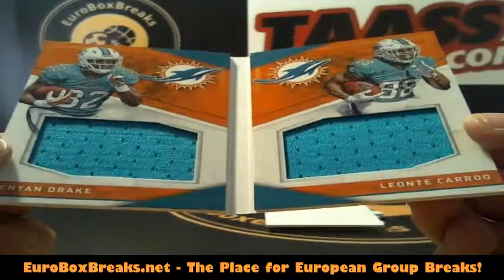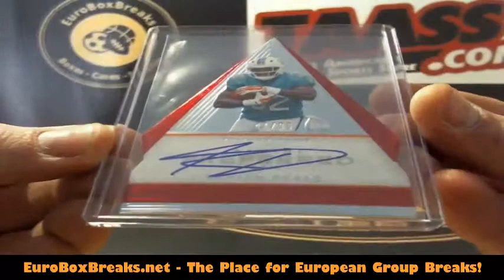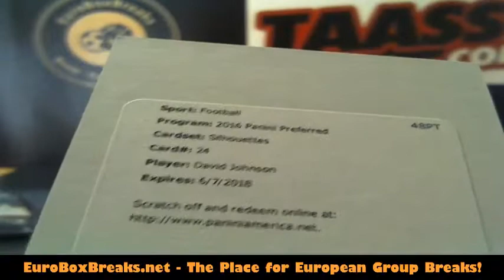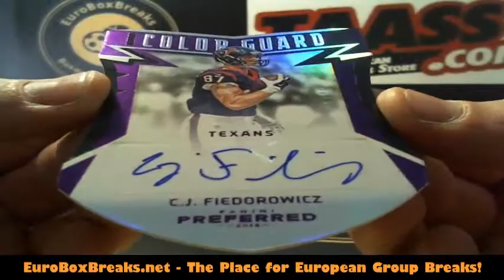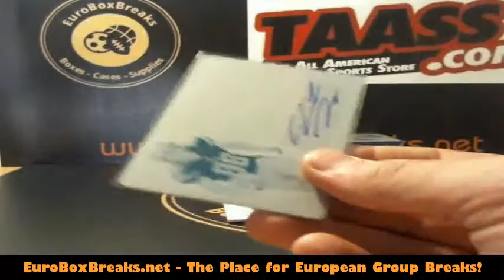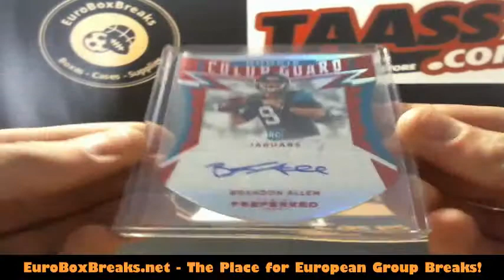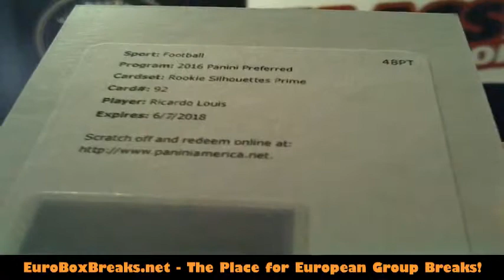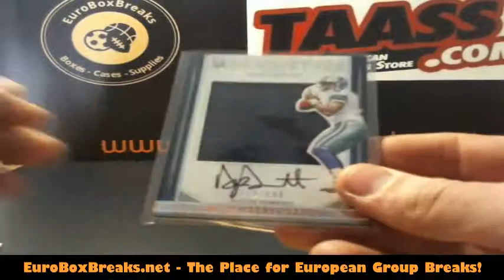2016 Preferred Football 3 Box Break for Hector123